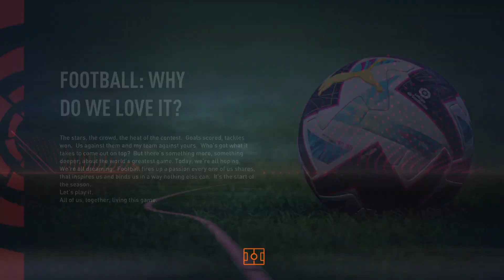OUT OF BARCA FINALLY! Ep 20 Player career mode series